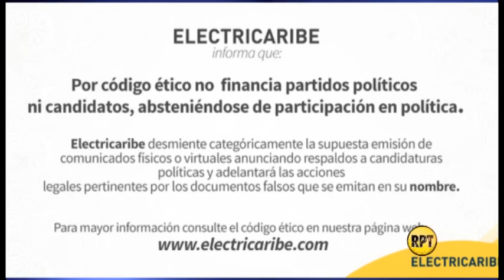“Electricaribe no financia campañas políticas”